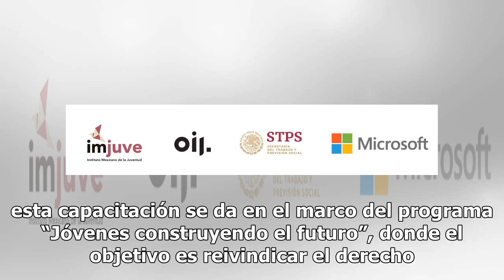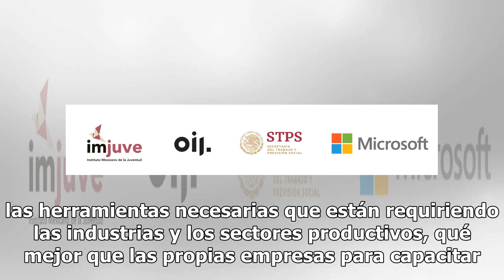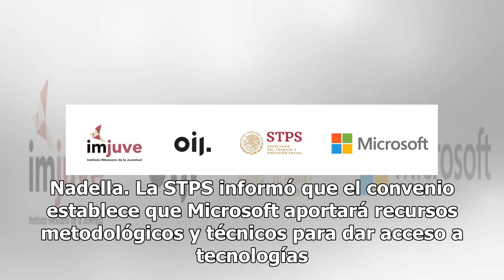Junto a Microsoft, capacitarán a 40 mil jóvenes sobre habilidad digital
La Secretaría del Trabajo y Previsión Social (STPS) firmó un convenio de colaboración con la empresa Microsoft, el Instituto Mexicano de la Juventud (Imjuve) y el Organismo Internacional de Juventud para Iberoamérica (OIJ) para que capaciten a 40 mil jóvenes a través del “Laboratorio de habilidades ...